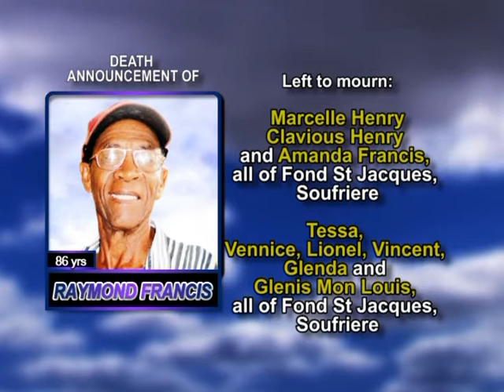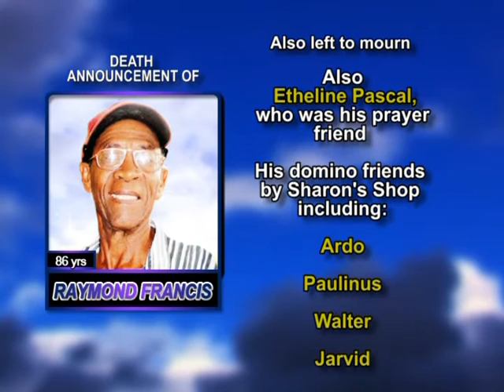Raymond Francis long